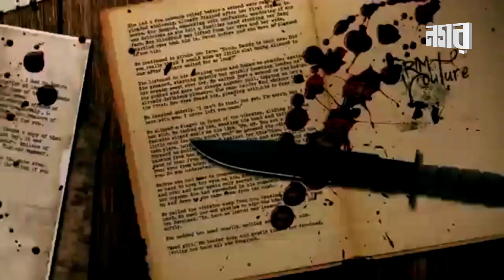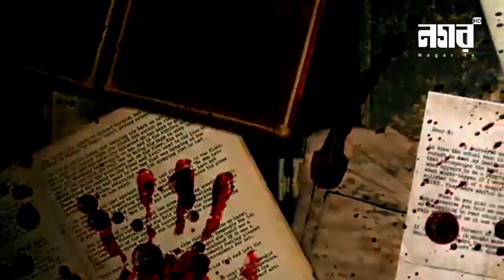সূর্য ডুবলে কেনো পালিয়ে বেড়ায় সবাই! রাত নামলে কি হয় এখানে? Nagar TV।নগর স্পেশাল।2023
সূর্য ডুবলে কেনো পালিয়ে বেড়ায় সবাই! রাত নামলে কি হয় এখানে

Nagar TV is a 24/7 Information & Entertainment Based TV Channel in Bangladesh. It was founded by Advocate Hyder Robiul Hossain Robi, A lawyer in Bangladesh. It was established in 1 November 2019.  Subsidiary of  Nagar Telemedia Limited.
Our Slogan is - Somporko-o Nirvorotar Proticchobi -( সম্পর্ক ও নির্ভরতার প্রতিচ্ছবি )…

Nagar TV is different from others online media activist or channel because it practices to build in true and unique Information and up to date program which is beneficial for the country & decade. Agar TV puts an extra priority on law based & expatriate Information because of we want to establish the rule of law and achieve justice and work for our remittance fighters. We have skilled workers who are steadfast in their commitment, uncompromising in expressing the truth and self-reliant in technology.

ANTI-PIRACY WARNING
This content is Copyright to Nagar TV. Legal action will be taken against those who violate the copyright of the following material presented! This Visual and Audio Element is Copyrighted Content of Nagar TV. Any Unauthorized Publishing is Strictly Prohibited.

Content Rights & Permission:
 Nagar TV has the sole rights of all contents and it does not give permission to any business entity or individual to use these contents except Nagar TV (Nagar Telemedia Limited).

Nagar TV (Nagar Telemedia Limited)" is the Leading 24/7 Information & Entertainment Based TV Channel in Bangladesh.

Address
Swift # 201, 2nd Floor, 89, South Mugda (Atish Dipankar Road)
Besides Mugda Petrol Pump, Mugda, Dhaka-1214.

Programs of Nagar TV
1. Nagar Special
2. Hello Dunia
3. Qanun
4. Remittance Joddha
5. Somaroho
6. Rajpat
7. Shilon
8. Harano Sur
9. Ronangoner Joddha
10. Weekly Inside
11. Virtual School
12. Life Driver
13. Female Diary
14. Man of the History